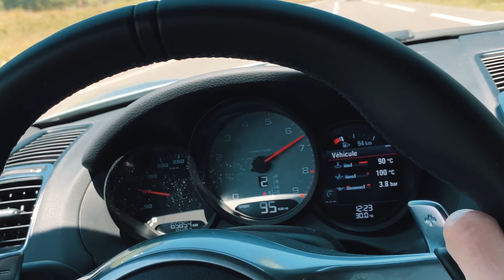Porsche 981 Cayman S | Cinematic 4K